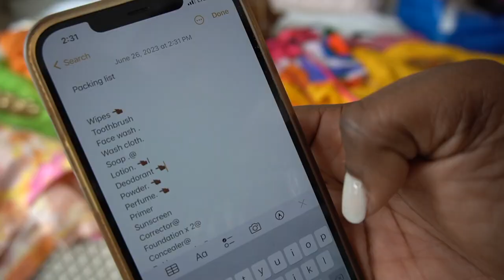VACATION PREP : PACK & PLAN OUTFITS + MAINTENANCE + MUST HAVES + TIPS & more I PLUS SIZE FASHION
Hi, Chicsters, Today's video is a Prep & Pack Video with a Twist!! Why VACATION Prep be so expensive!! I got myself together, nails, lashes, and toes! Plus I share how I PLAN OUTFITS and a game changing packing secret you'll def thanks me for. I really hope yall enjoyed the viideo per usual.

- DETAILS
Green Dress- Hanifa
Donelli Dress
Pillow Tabby
Knot Slide
On 'Til Dawn
Fresh Classic
Plus Semi Sheer Lettuce
Plum Simone
Packing Organizers
Versed Stroke
Setting Powder

- TIMESTAMPS
00:00- 00:43 Introduction For Vacation Preparation I Plus Size Fashion
00:45 - 00:56 Essential Tips for Vacation Packing
1:07 - 2:02 Tips For Perfectly Styled Braided Hair
2:06 - 5:08 Flawless Nails & Lashes: Expert Tips for Stunning Looks
7:58- 10:26 Packing Tips for Stylish and Vacation Outfits
11:06- 11:53 Vacation Packing Checklist Tips

❑ HEIGHT
5'7

❑ MEASUREMENTS
Hips 55
Waist 45
Bust 48

This video is about vacation prep￼plus size fashion, how to put together an outfit, how to make outfits cute, plus size style tips, plus size try on haul, styling tips every girl should know

In this video, we're talking about all things vacation prep! From packing to styling to maintenance, we cover everything you need to know to have a successful trip!

We also answer some common questions about packing for a trip, how to style plus size clothing, and more. If you're planning a trip soon and want to make sure you have everything you need, be sure to check out this video!